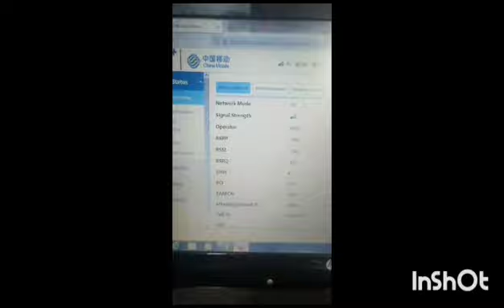5G Wifi Router ZLT X11 Complete Set